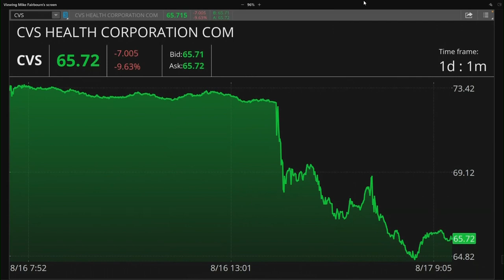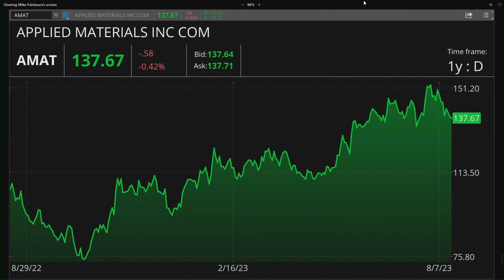CVS Health (CVS) Discontinues Caremark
CVS Health (CVS) shares fall after Blue Shield of California discontinues the use of Caremark for Pharmacy-benefit management. CVS hit a 52-week low this morning. Kevin Green discusses this and previews Applied Material's (AMAT) earnings which will be released today, post-market. Its adjusted EPS is estimated at $1.73 and revenue is estimated at $6.16B. Tune in to find out more about the stock market today.